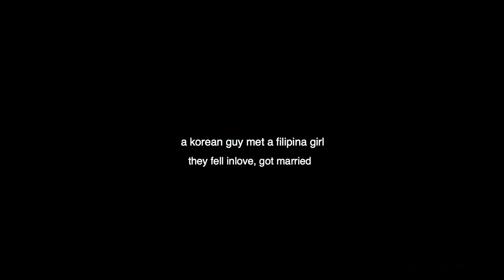Introduction 🙋🏻‍♂️🙋🏻‍♀️ and Gratitude 🙏 | E.7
Our big thanks to the amazing viewers with gracious comments.  Get to know us as we continue to create The Sun Family content!

Please submit your questions to us in the comment section below!

CLARIFICATION OCT 16, 2019: We are producing family friendly videos for our viewers ranging from young adults and beyond.  Due to the recent the YouTube Policy, we are not planning on producing any videos for children. Thank you!!